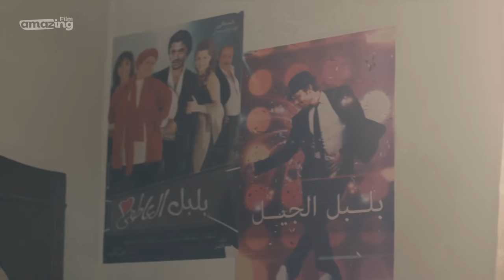حصرياً فيلم عش البلبل | بطولة كريم محمود عبد العزيز وسعد الصغير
Esh Al-Bolbol Film | فيلم عش البلبل

قصة الفيلم :-
فيلم عش_البلبل أُصدرعام 2013 من بطولة كريم_محمود_عبدالعزيز وسعد الصغير ومي سليم ودينا .. ﺇﺧﺮاﺝ: حسام الجوهري

داخل شارع محمد علي تدور أحداث الفيلم في إطار كوميدي اجتماعي؛ حيث سائق التاكسي (سعد الصغير) الذي يحلم بتحقيق أمنيته الوحيدة في أن يصبح مطربًا شعبيًا مشهورًا، ويجد نفسه في مقابل ذلك يتطرق إلى حياة العوالم والراقصات ومشاكلهن؛ حيث يتعرف على الراقصة (دينا) التي تساعده في صعود سلم المجد خطوة خطوة، ويتعرض لحرب شرسة من المنافسين له.

ابطال العمل :-
كريم محمود عبدالعزيز(بُلبل)
دينا(المعلمة تغريد)
عمرو عبدالعزيز (القايم)
سعد الصغير(توتي)
مي سليم(سكر)
هاني العدوي
محمد الجوهري(الرَّكيـب)
بوسي(رقـه)
محمود الليثي(ليثي)
بدرية طلبة(عزيزة)
محمد الأطوني(دكتور نساء)
عزيزة(راقصة)
علاء هارون
طارق صاعقة
محمد تايسون
مروة عبدالمنعم(أميرة)
غسان مطر(الشيطان)
محمد فرغلي(المأذون)
أحمد السبكي
ماهر عصام(باسم/المحامي)

ﺗﺄﻟﻴف
سيد السبكي

ﺇﺧﺮاﺝ
حسام الجوهري